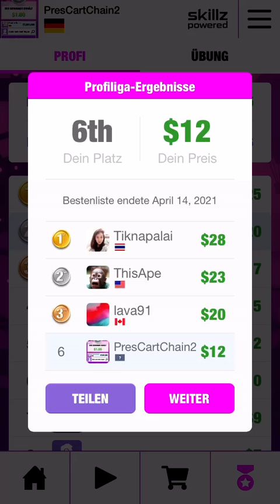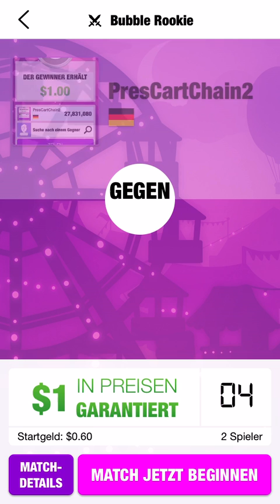Win Real Money Skillz Games eSports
I changed my username to GamingQueen2000. My old name PresCartChain2 can still be seen in the video.